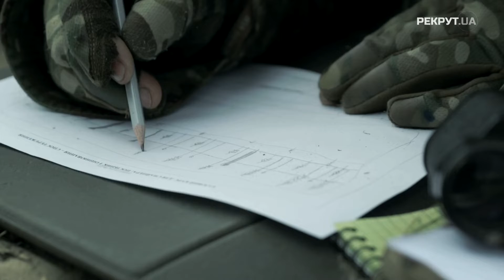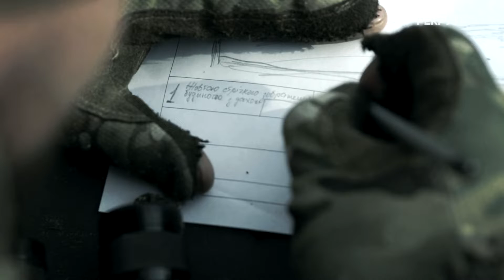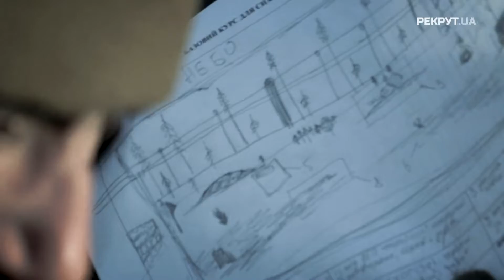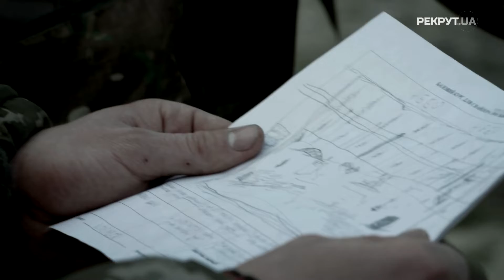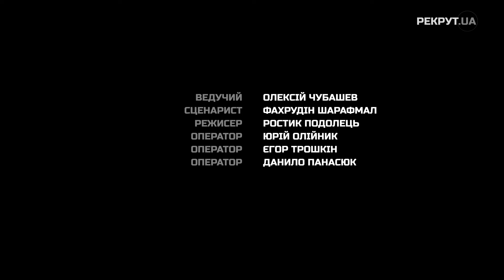Мисливець | РЕКРУТ.UA Снайпер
У четвертій серії "Рекрут.UA Снайпер" військовий журналіст Олексій Чубашев продовжує опановувати снайперське мистецтво.
В новому епізоді ми розповімо, що таке скетчі і чому навик малювання – must have для снайпера.

Інструктори розкажуть Новемберу, чому шукати треба справа наліво. Покажуть, як на відстані в 150 метрів розгледіти скельце компаса. І навчать стріляти у те, чого невидно.